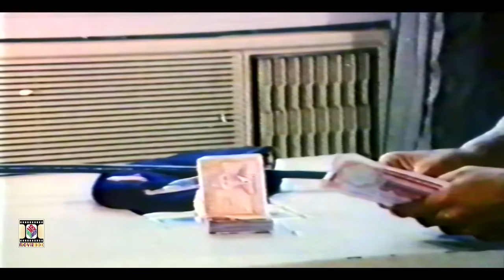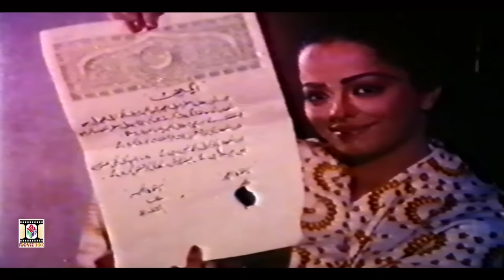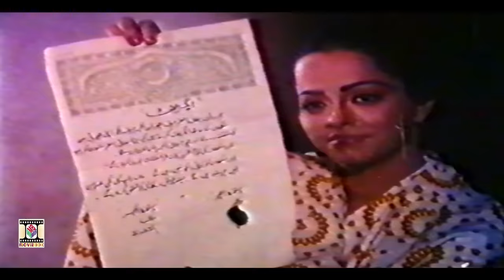SUKHAAN (1997) - SULTAN RAHI, SAIMA, RAMBO, SAHIBA, SHAFQAT CHEEMA - OFFICIAL PAKISTANI MOVIE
MOVIEBOX PRESENTS "SUKHAAN" (1997) FULL FILM
STAR CAST - Saima, Sultan Rahi, Jan Rembo, Sahiba, Madiha
                        Shah, Shafqat Cheema, Humayun Qureshi, Afzal Khan (Rambo)